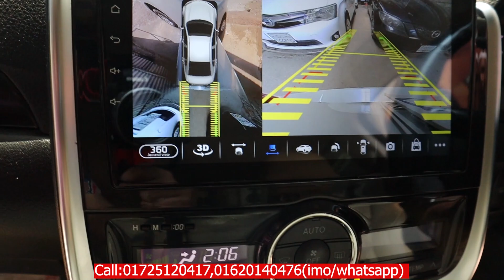সবচেয়ে জনপ্রিয় গাড়ি কিনুন । Toyota Premio Price In Bangladesh । Used Car Price In Bangladesh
🔇 বিশেষ সতর্কীকরন: আমাদের উদ্দেশ্য শুধুমাত্র সন্ধান দেয়া। যে কোন গাড়ি/পন্য ক্রয়-বিক্রয় এবং আর্থিক লেনদেনে সতর্ক থাকুন। ক্রেতা এবং বিক্রেতার কোন জটিলতার দ্বায় Raj20vlogs কর্তৃপক্ষ নিতে বাধ্য নয়।

প্রিয় দর্শক,
আমি সর্বদাই চেষ্টা করি যতাসম্ভব যাচাই করে তারপর সন্ধানটি আপনাদের সামনে তুলে ধরতে।  গাড়ির কাগজপত্র এবং ইঞ্জিন আপনারা অবশ্যই  যাচাই করে সম্পূর্ন  নিজ দায়িত্বে ক্রয় করবেন। ক্রেতা এবং বিক্রেতার কোন জটিলতার দ্বায় চ্যানেল কতৃপক্ষ নিতে বাধ্য নয়।